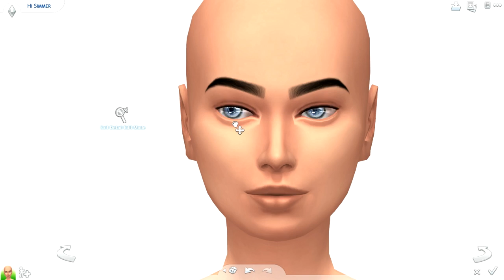THE SIMS 4 | TUMBLR GIRL | Download sim + All cc links!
I'm so sorry for the black screen :/ You can see result in the end, LY

DOWNLOAD SIM -

CC -

➦ FAQ's

JIKES (Ft. Nori) - Let's Fly Away Pt.2